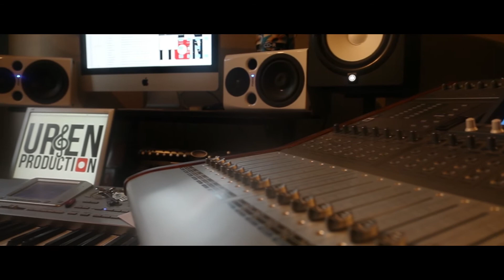idigna grup su derman sendedir